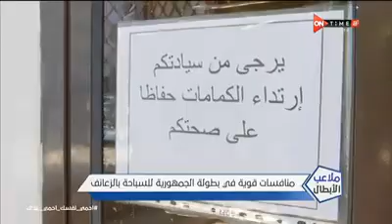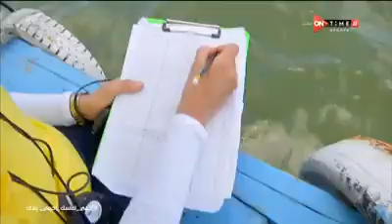ملاعب الأبطال - منافسات قوية في بطولة الجمهورية للسباحة بالزعانف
ملاعب الأبطال برنامج رياضي يعرض الجوانب الرياضية الأخرى غير كرة القدم ويسلط الضوء على الأبطال والإنجازات الرياضية المصرية لألعاب الصالات مثل كرة السلة واليد وألعاب أخرى كثيرة ويناقش قضايا اللاعبين والاتحادات، وهو من تقديم ميرهان عمرو، يعرض من السبت الى الاربعاء 8:30 مساءً